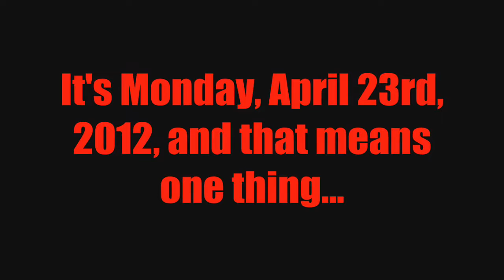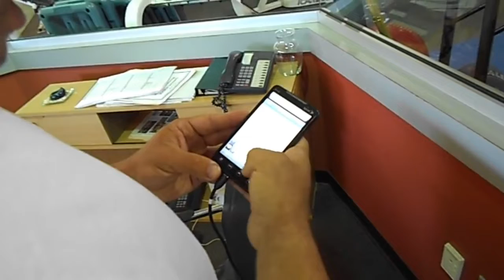Jason Genova blasts his legs & is given a serious warning!!!